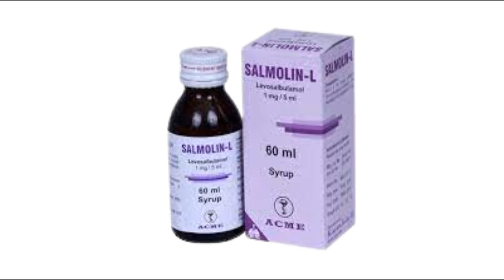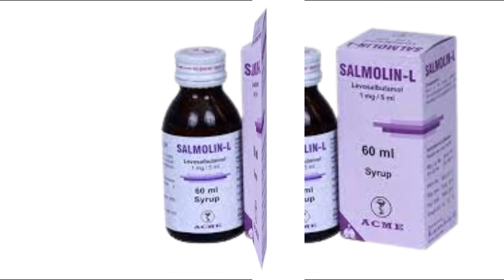Salmolin-L syrup || Levosalbutamol || শিশুদের ঠান্ডা,কাশি,শ্বাস কষ্ট এর সিরাপ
মূল্য/price: Salmolin-L syrup 60ml /// 30tk
                    Salmolin-L syrup 100ml /// 43tk